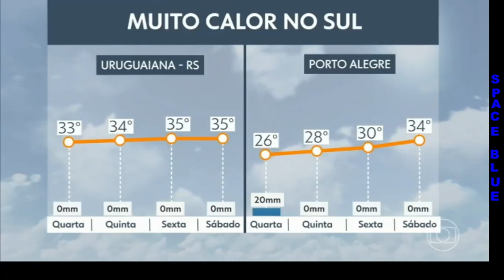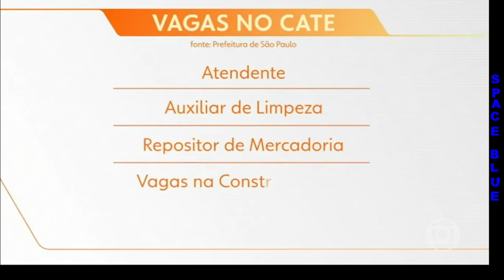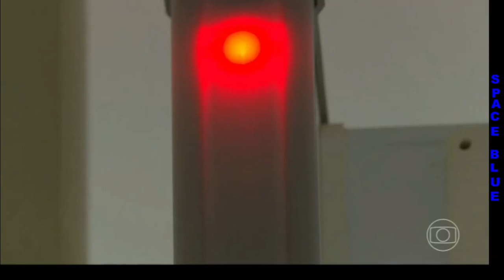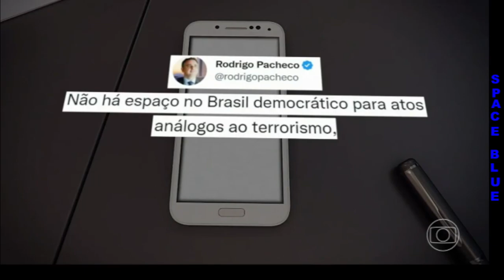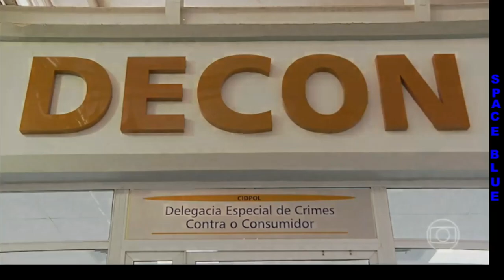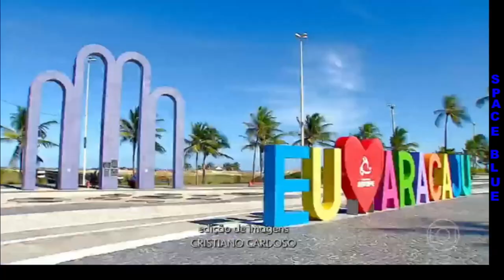BOM DIA BRASIL - 27/12/2022